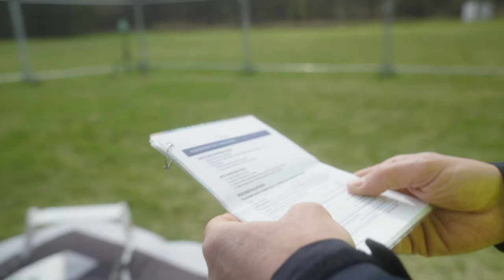Northumbria Healthcare NHS Foundation Trust drone delivery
The project used on-demand, fully-electric drones to deliver greener, faster and smarter healthcare to patients in the Northumbria Healthcare NHS Foundation Trust. The project has influenced the supply chain, including new models of collaboration, predictive delivery and carbon footprint reduction.